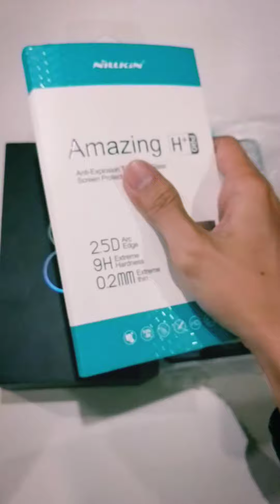Xiaomi Mi 8 Dengan Warna KECE!!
Video Quick Unboxing ini hanya bertujuan untuk menunjukan apa2 aja isi di dalam sebuah barang jika kalian membeli barang yg sama, jadi bisa dibilang hanya sebagai panduan aja biar gak salah ataupun ditipu sama sellernya.

Di shoot pake kamera depan dan belakang Google Pixel 2 XL milik pribadi dan di edit langsung dari hapenya.

Maaf kalau kualitasnya payah, soalnya ini cuma iseng dan kepikiran sayang aja kalau gak di dokumentasiin.

Cheers!!